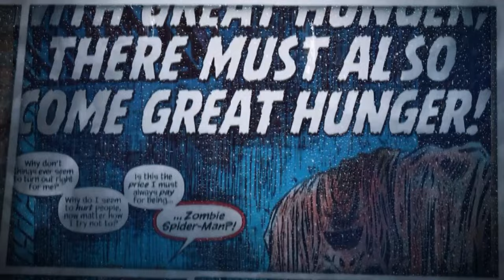EVIL Spider-Man EATS May & Mary Jane?!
Join us as we dive into the epic showdown between Spider-Man and the Sinister Six in the thrilling world of comic books. Explore the intense battle, strategic maneuvers, and heroic triumph as Spider-Man takes on his most formidable foes. Uncover the intricate storyline, iconic moments, and the ultimate victory that solidified Spider-Man's status as a legendary hero. Don't miss this in-depth analysis of one of the most memorable clashes in comic book history!